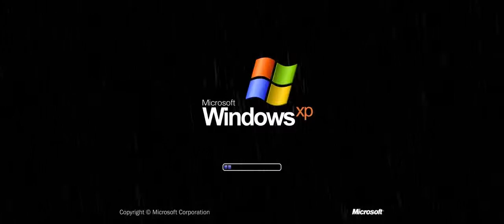Evolution of Windows Startup Sounds Rain Sound Effect